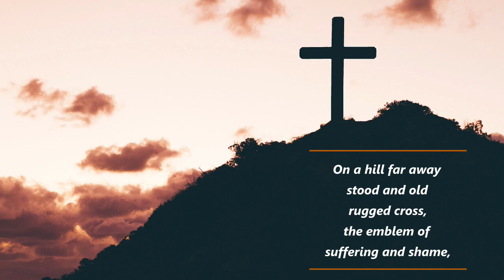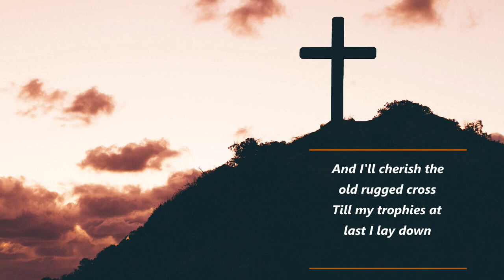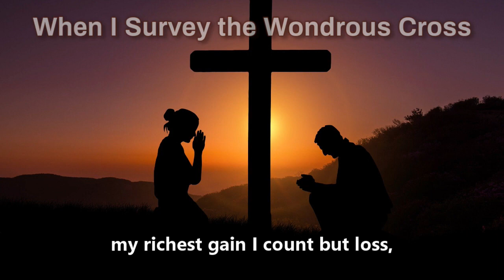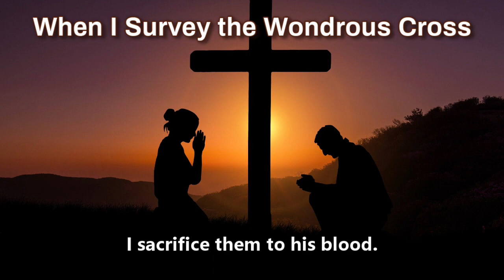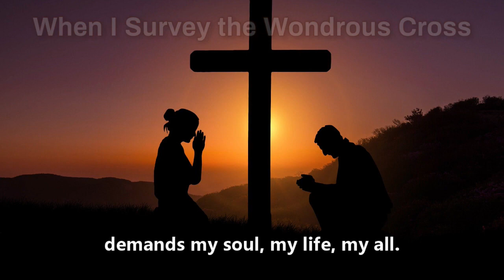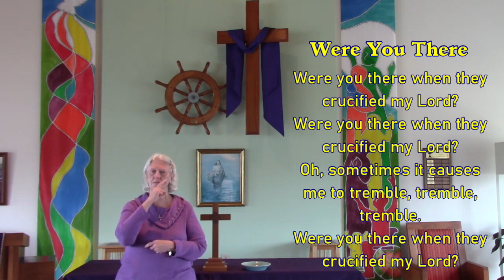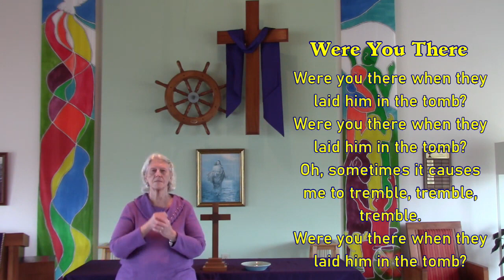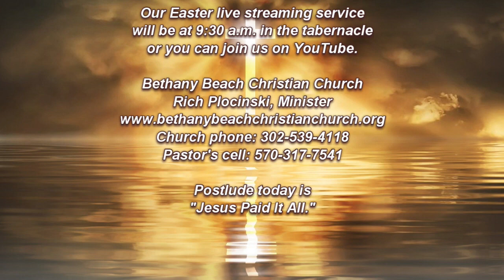Bethany Beach Disciples of Christ April 7, 2023 Good Friday Service